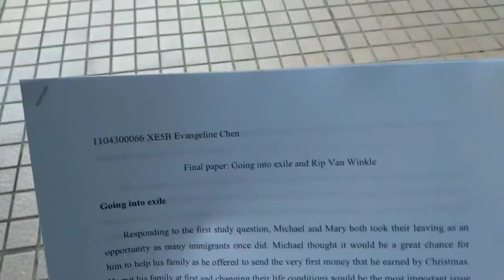Vlog001: She's one of those who went home to vote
Hi everyone, I'm Evangeline. I've decided to save these little moments recently, starting from the final week and the week we VoteforTaiwan.

1.Outside@iksonofficial
2. Harmony@iksonofficial
3.That Day- Jef
4.Ice Tea-Not The King. 👑
5.Wander @iksonofficial

Thanks to their music on inshot app!
Don't forget to vote for Taiwan😉